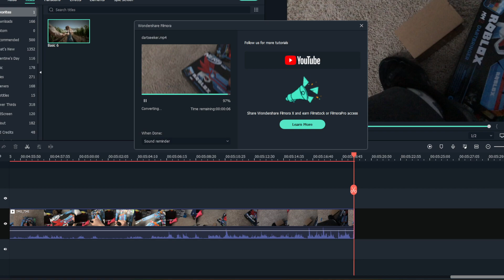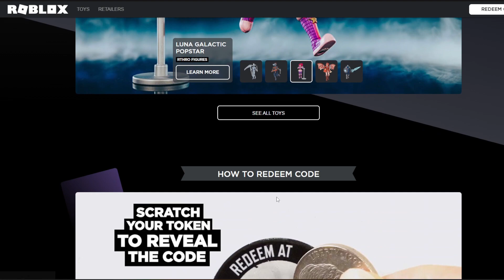Claiming Dartbringer in Murder Mystery 2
Redeeming Dartbringer
Yeah it's a fine gun I guess

Title: Claiming Dartbringer in Murder Mystery 2